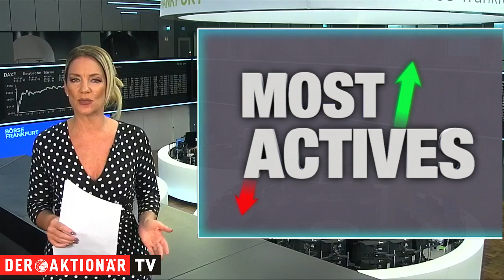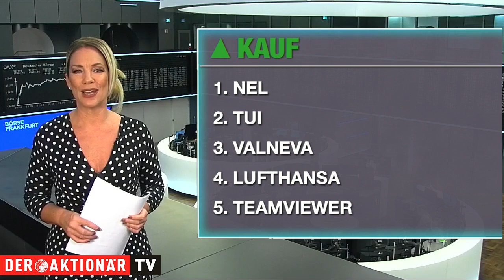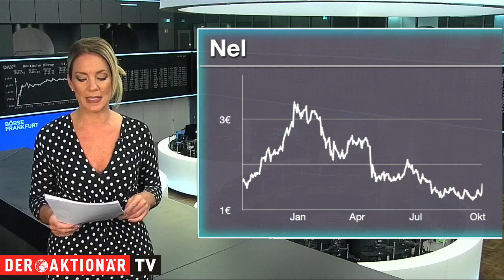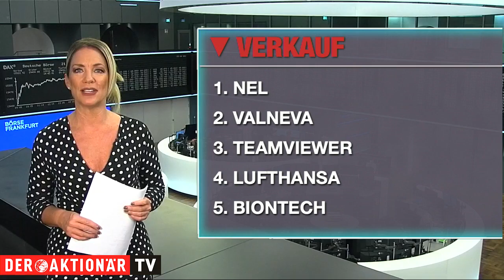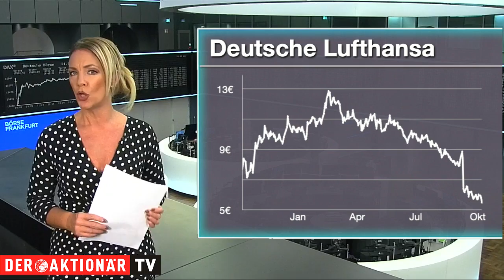Nel, TUI und Lufthansa - die meistgehandelten Aktien des Tages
Folgt uns hier

Unter den Käufen findet sich heute beispielsweise das Papier von Nel. Der Wasserstoff-Spezialist Nel hat heute seine Zahlen für das dritte Quartal vorgelegt. Bei den Verkäufen steht die Lufthansa auf dem 4. Platz. Bisher ging es für die Lufthansa-Aktie in dieser Woche ausschließlich bergab. Seit Montag hat der Titel knapp zehn Prozent an Wert eingebüßt. Nachdem am Mittwoch zudem eine wichtige Unterstützung unterschritten wurde, ist die Hoffnung auf einen baldigen Rebound dahin. Das kurzfristige Chartbild hat sich bei der Lufthansa-Aktie noch stärker eingetrübt.